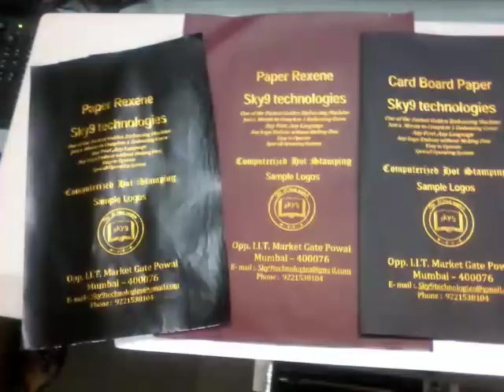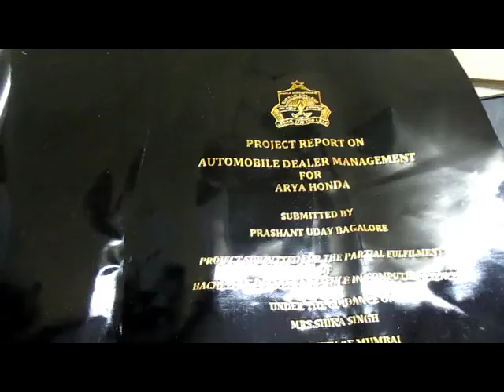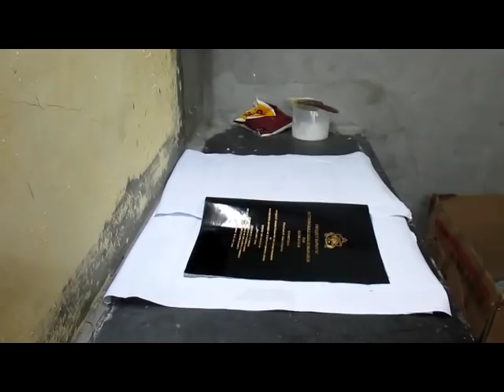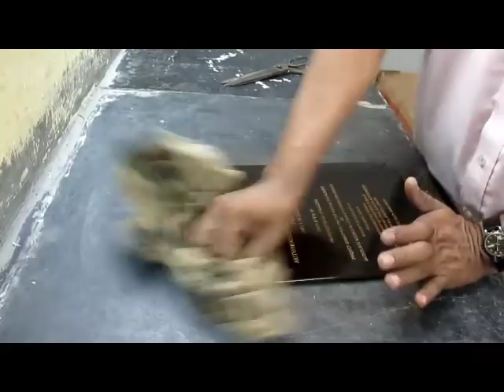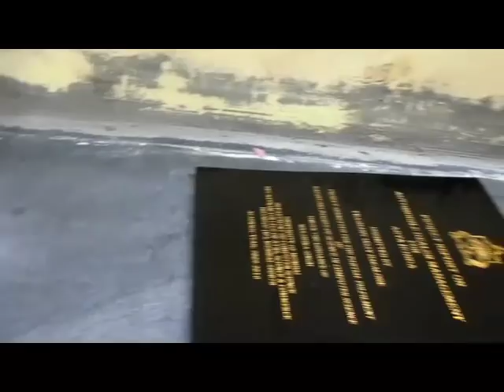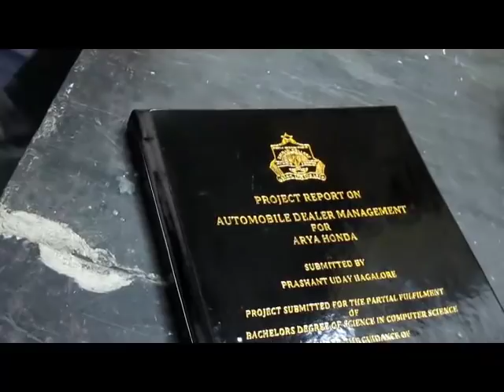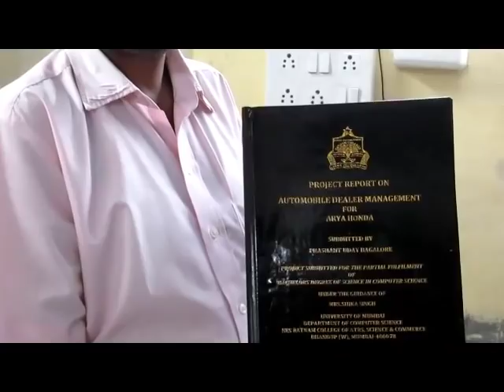Golden Embossing Binding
Sky9Technologies Golden embossing Binding